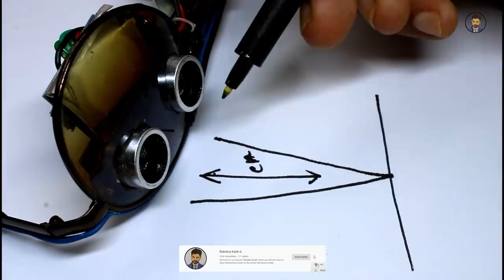how to make artificial digital eyes for blind people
Good News!